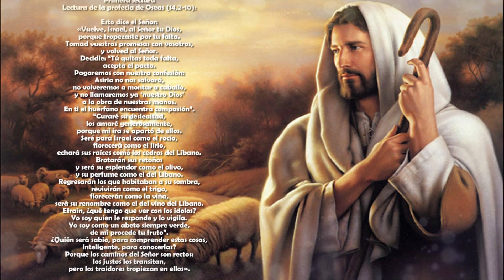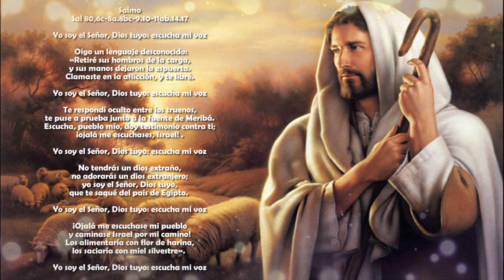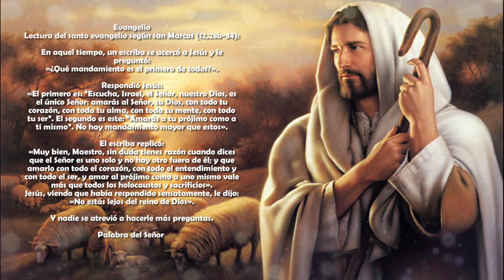EVANGELIO DE HOY VIERNES 29 DE MARZO 2019 - EVANGELIO DEL DIA DE HOY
EVANGELIO DE HOY VIERNES 29 DE MARZO 2019